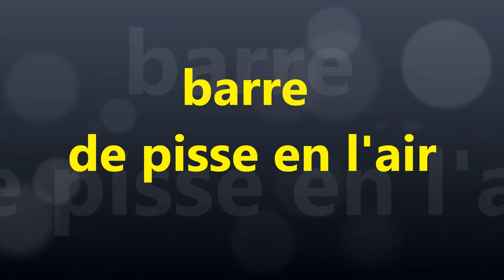diaporama divers randos VTT haut verdon part 2